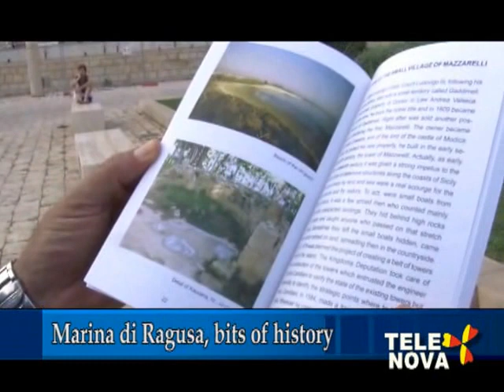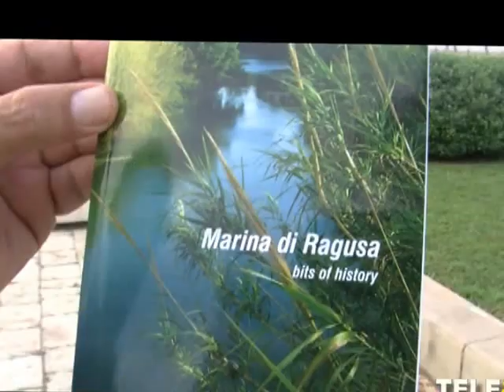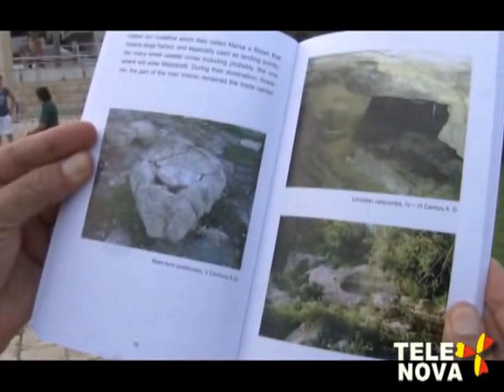Speciale libro di Giuseppe Gurrieri Marina di Ragusa a bit of history su Tele Nova Ragusa